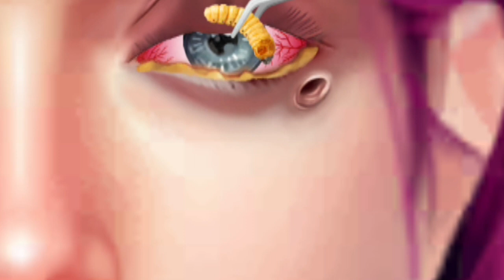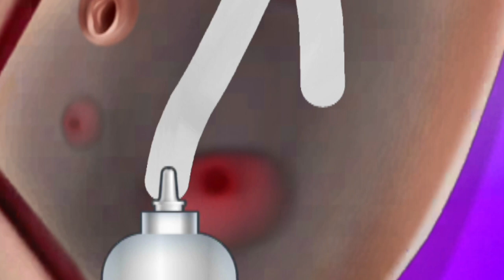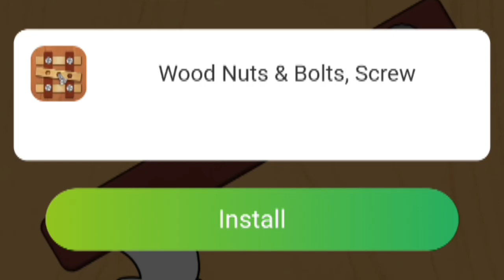ASMR Body Treatments! Navel Stone, Ingrown Toenail, Ear Cleaning, Blackheads | Meng's Stop Motion